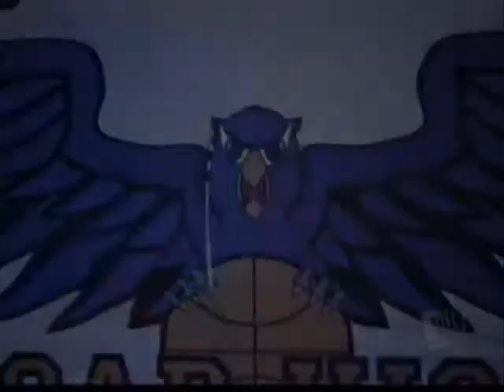Apologize- BNHL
Nathan is dating both Brooke and Haley. Lucas has always had a thing for Brooke, then lucas sees Haley at Nathans apartment and confronts Nathan, who convinces him not to tell Brooke. Brooke has always thought that she wasn't Nathan's only one. Then she starts seeing him and Haley everywhere. She stays with him for a while. But he never leaves Haley. So she breaks up with him and goes for Luacs.